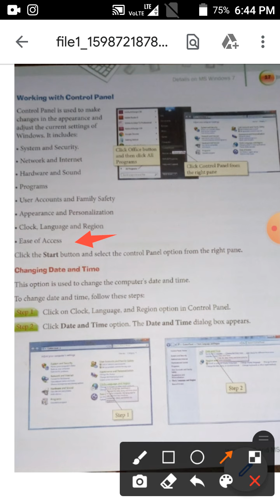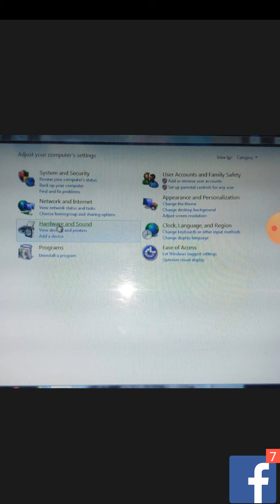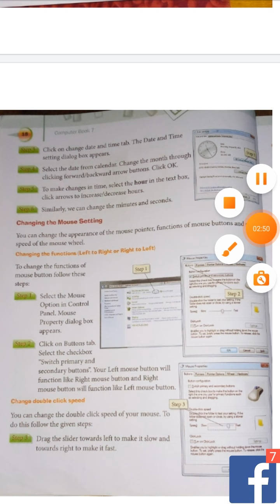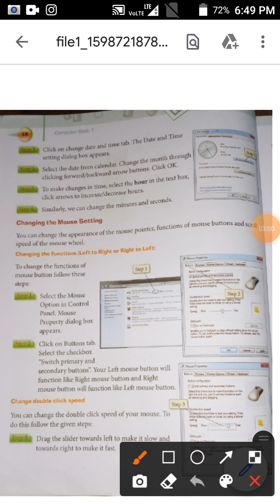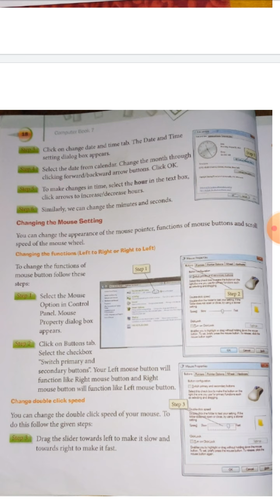Class-7 Chapter-2 Details on MS Windows 7 (Part-2)(Working with Control Panel)